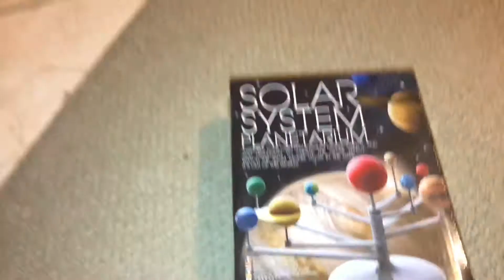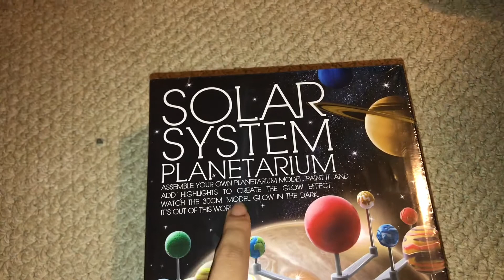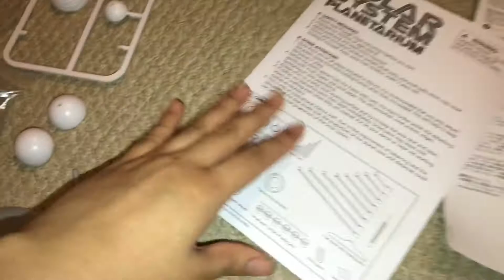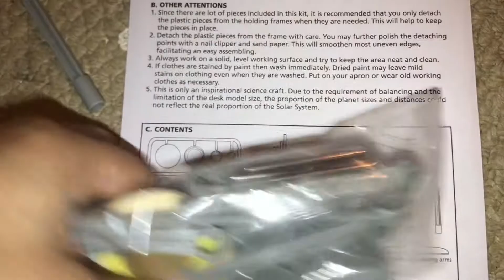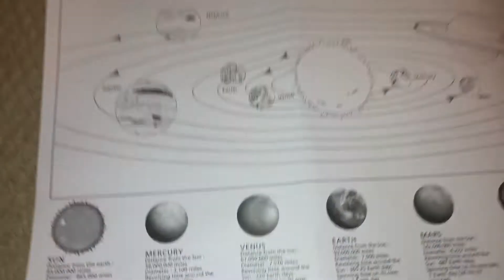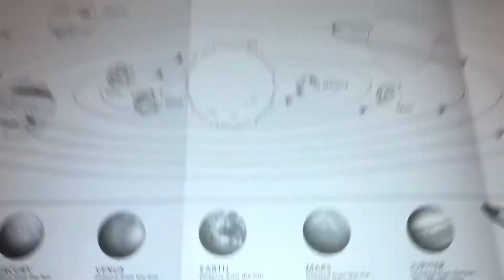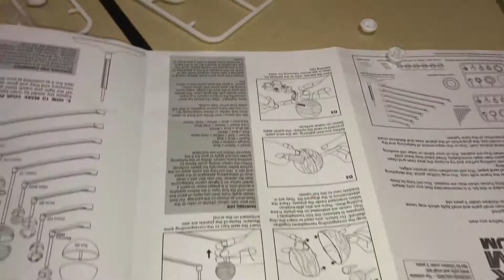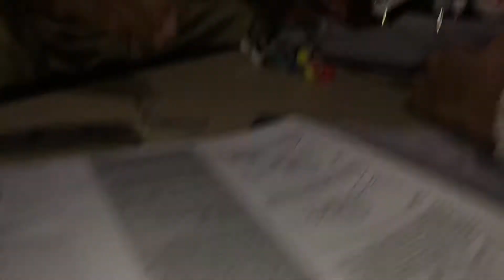National Geographic Solar System Planet Kit with lots of Painting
Hey you guys! Hope everyone enjoyed us doing this super fun Solar System Kit by National Geographic!